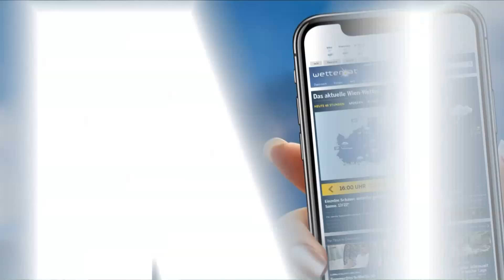Aktuelle Wetterprognose für Freitag (12.07.2019)